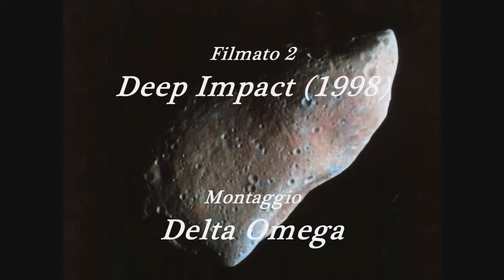Epic Music ASTEROID No choir chioir Mix Audio Network